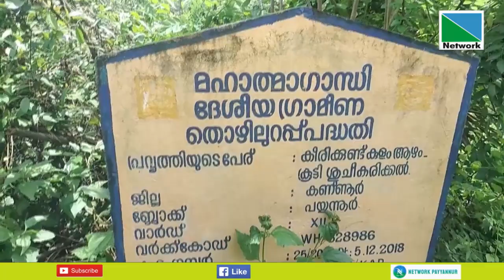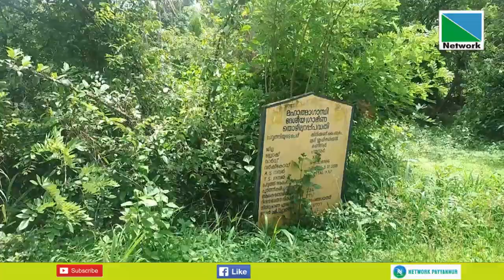നവീകരണം നടത്തിയാല്‍ മികച്ച നീന്തല്‍ കുളമാക്കി വികസിപ്പിക്കാവുന്ന ഒരു കുളമുണ്ട് കാങ്കോല്‍ ആലപ്പടമ്പ്